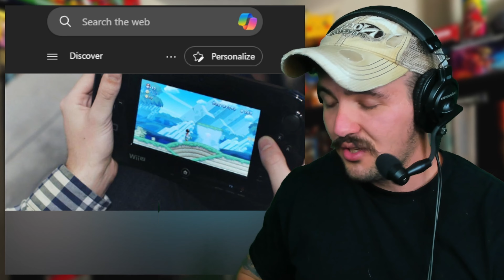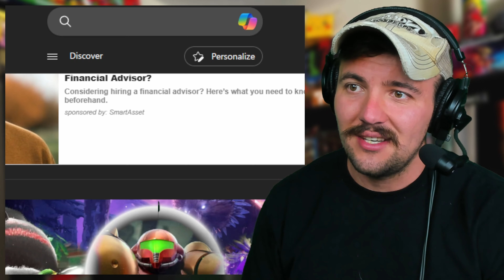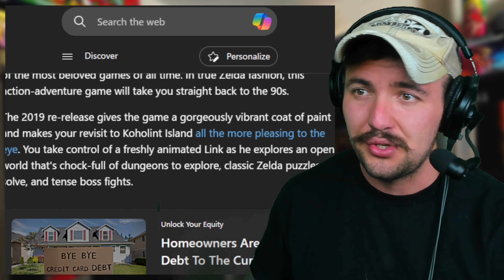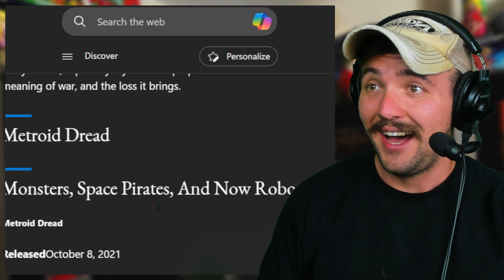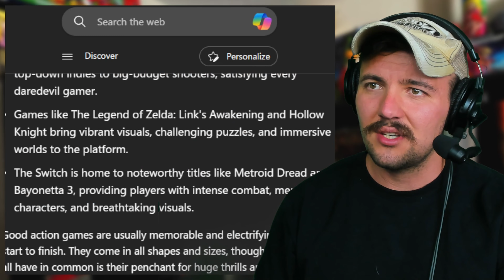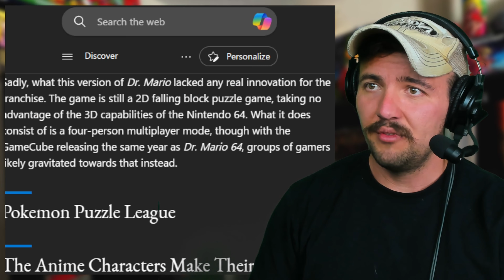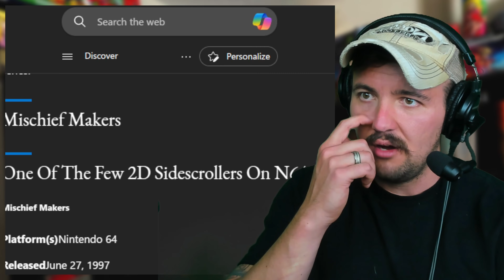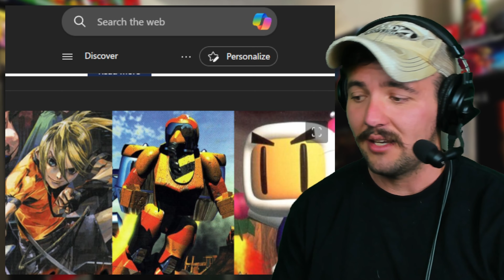RIP 8th Gen Nintendo | LP Podcast #22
The 3DS and WiiU have lost their online support, what are the best action games on the Switch and what are the most forgotten N64 games?

10/31/23 marks the start of a new adventure - a podcast!

I'm a Nintendo fan through and through, and a big fan of talking too. I'm finding new ways to combine those two passions in starting this Nintendo podcast where I discuss the week's nintendo news and happenings, sprinkled in with my own opinions, occasional guests, and more every single week!